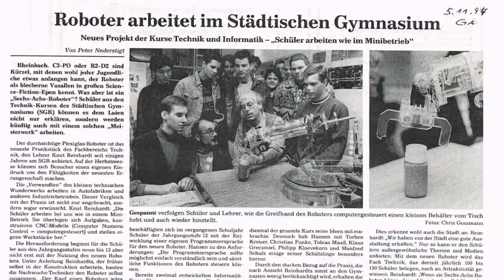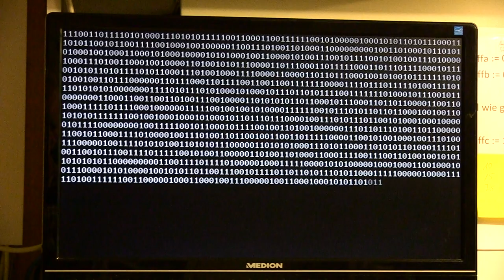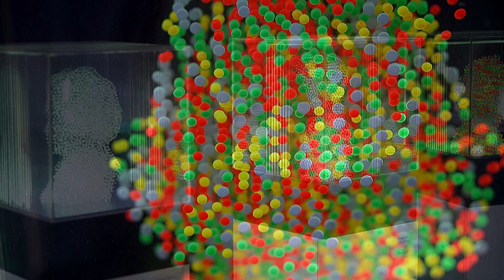Knut Reinhardt sagt "Danke"